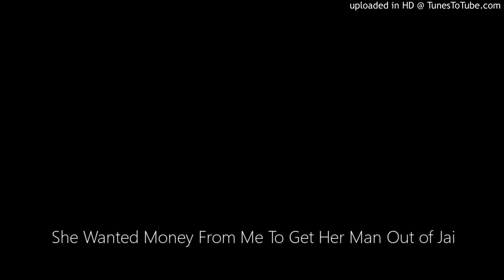She Tried To Scam Me For Her "Jail-Bird Boyfriend" in Mexico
Night Life in Tijuana